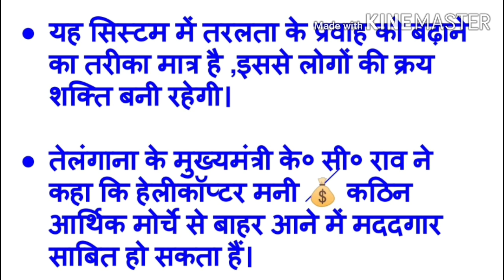Helicopter Money ।। BPSC ।। SSC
Dear viewers,

DNS has introduced a very informative and useful Platform for each students. This may prove a great initiative for competitive students which is based on News & GK learning on the daily basis questions that are being asked in various examination.